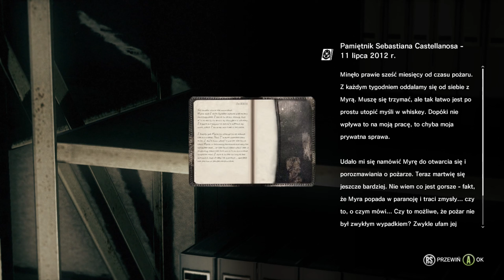Zagrajmy w THE EVIL WITHIN [#22] Podróbka Ruvika, Zabawa Z Potworkami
➡️The Evil Within, pierwotnie ochrzczony nazwą roboczą Zwei, to miks survival horroru i gry akcji z perspektywy trzeciej osoby. Za tytuł odpowiada studio Tango Gameworks, kierowane przez japońskiego producenta – Shinjiego Mikamiego, ojca takich gier jak Dino Crisis, Devil May Cry czy Onimusha. Deweloper jest znany z położenia podwalin pod gatunek określany jako survival horror, który wykrystalizował się w najbardziej znanej produkcji Mikamiego – Resident Evil. Po wielu pobocznych projektach, jak Vanquish czy Shadows of the Damned, twórca postanowił powrócić do korzeni, aby ponownie wystraszyć graczy.
Historia przedstawia losy zwykłego detektywa imieniem Sebastian. Bohater wyrusza razem z dwojgiem partnerów do ponurego miasteczka, by zbadać miejsce zbrodni w tamtejszym zakładzie psychiatrycznym, wybudowanym w gotyckim stylu. Okazuje się, że w miejscu, gdzie popełniono morderstwa, nie ma żywej duszy. Po przekroczeniu bramy szpitala detektywi są świadkami przerażającego widoku brutalnie zmasakrowanych ciał. W toku prowadzenia śledztwa przewodnia postać opowieści zostaje znienacka zaatakowana i traci przytomność – po ocknięciu się towarzyszący policjant zostaje zabity na jej oczach. Wtedy zaczyna się podróż w głąb ciemności i prawdziwa walka o przetrwanie w świecie pełnym agresywnych i krwiożerczych maszkar.⬅️